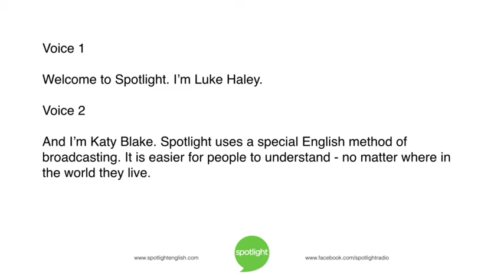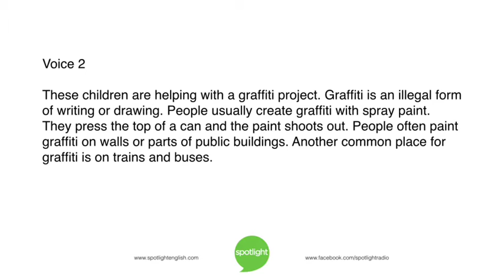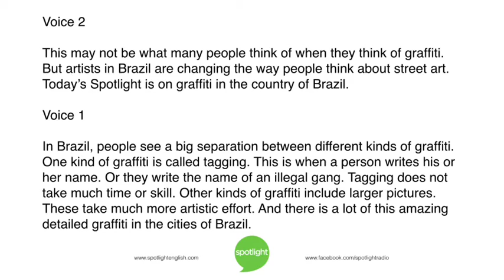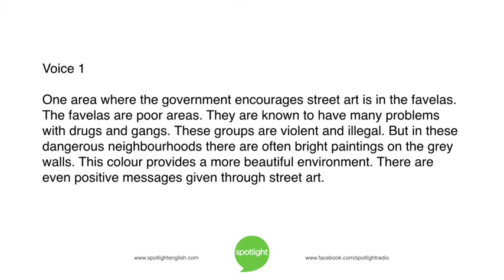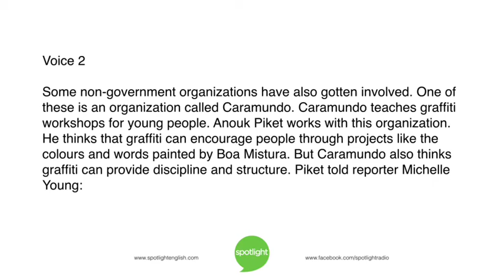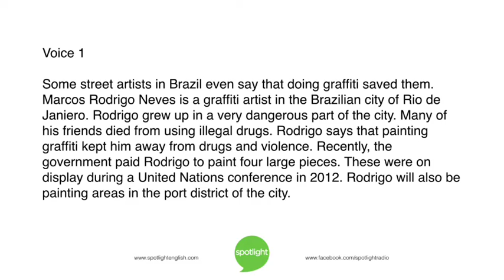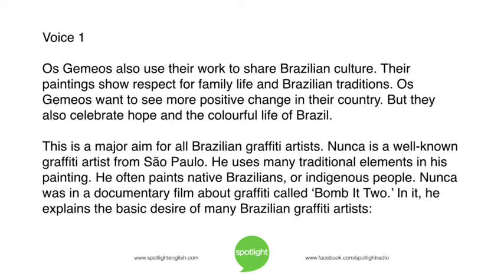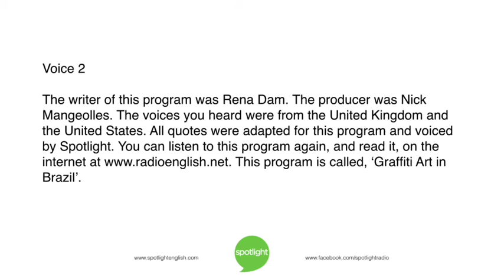Graffiti Art in Brazil | practice English with Spotlight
In many places, graffiti is against the law. But Brazil has taken a different approach. Luke Haley and Katy Blake look at the art of graffiti in Brazil.